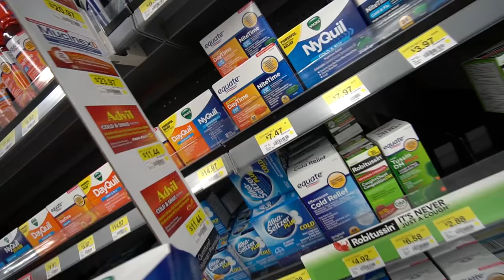My Last Video For Awhile..(Not Clickbait)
I honestly have no idea when another video will be up..

► PERISCOPE → LunkersTV